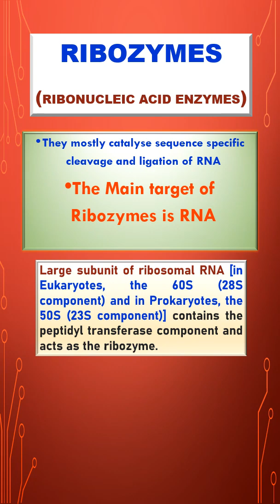Ribozymes || Catalytically Active RNAs || Enzymatic activity of RNAs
RNA molecules that have catalytic properties like enzymes are called Ribozymes.